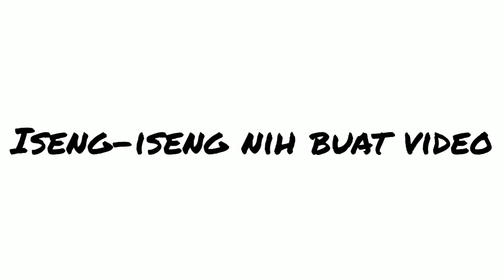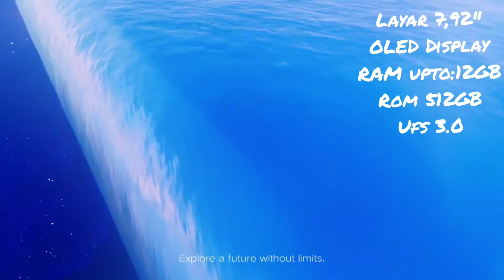Hp yang sangat menarik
Saya membuat video ini dadakan jadi kalau jelek ya maklumi saja